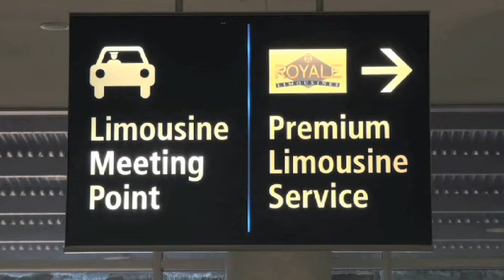Limousine Services Pyrmont Royale Limousines NSW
Royale Limousines located in Pyrmont is an excellent choice if you are looking for limousine services or car hire. To learn more call , visit us at Star City Hotel & Casino - 80 Pyrmont Street, Pyrmont, NSW, 2009 or check the url above.